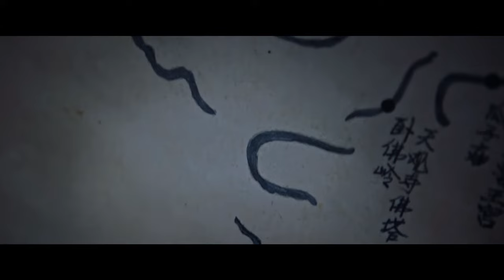【圆梦小笔记上线😍】我们只是 好久不见～｜终极笔记 Ultimate Note EP07｜爱奇艺华语剧场